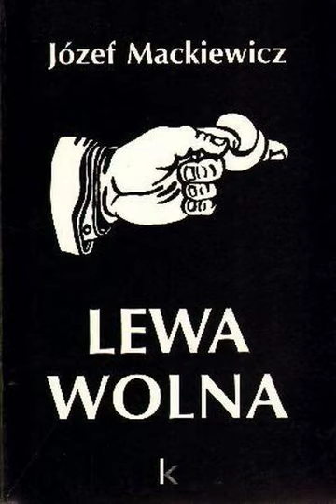Józef Mackiewicz - Lewa wolna - audiobook pl - czesc 16 z 20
"Lewa wolna" to rozkaz przekazywany z szeregu do szeregu w kolumnie marszowej dla dania drogi innej kolumnie. Użyte w tytule powieści Józefa Mackiewicza słowa mogą oznaczać "danie drogi" bolszewizmowi. "Lewa wolna" łączy fikcję powieściową z autentycznymi wydarzeniami okresu wojny polsko-bolszewickiej. Akcja toczy się po jednej i po drugiej stronie.
Mackiewicz miał niespełna siedemnaście lat, gdy poszedł na tę wojnę jako ochotnik. Dwa lata służył w kawalerii. Po stronie polskiej walczyli też Kozacy kubańscy i ochotnicy rosyjscy. Zetknięcie się z nimi miało wpływ na późniejszą twórczość i na poglądy polityczne pisarza.

Czyta: Leszek Filipowicz